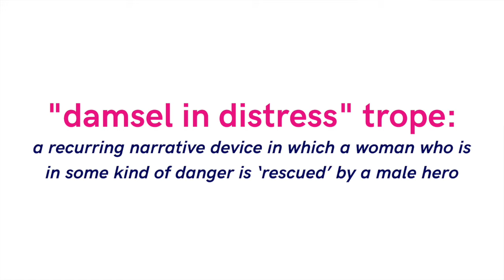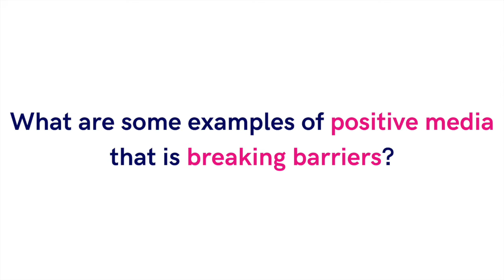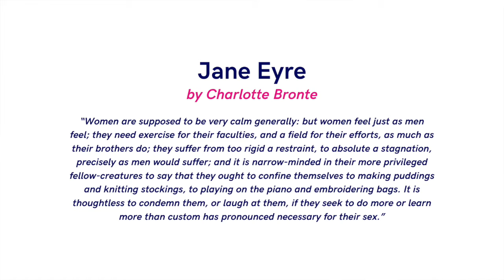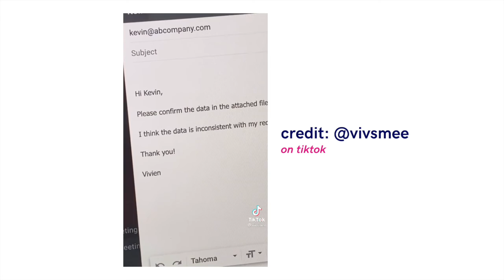The Damsel in Distress: Feminism in the Media | SPEAK!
One of the most popular age-old trends in the media is the “Damsel in Distress” trope. In short, this archetype is a recurring narrative device in which a woman who is in some kind of danger is ‘rescued’ by a male hero. It teaches girls that they are weak, violable, easily disposable, and incapable of being viewed as autonomous beings with their own independent wills. This ideal is something that is ingrained in us right from the very beginning. Today, we’re taking a deep dive into what this looks like in our own lives.

The SPEAK! podcast is one of the many initiatives of Champions of Change UTM.